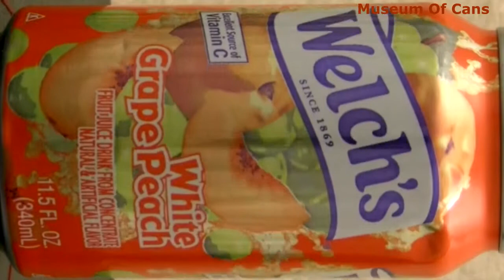Welch's White Grape Peach (2006) _ Museum Of Cans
This is a can of Welch's White Grape Peach rotating slowly.